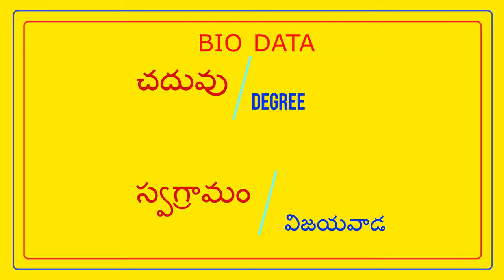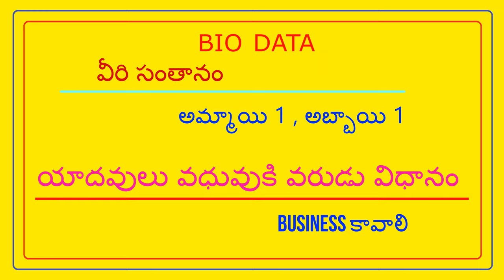FEES 500/- NO PERCENTAGE - YADAV BRIDE - K SUMA